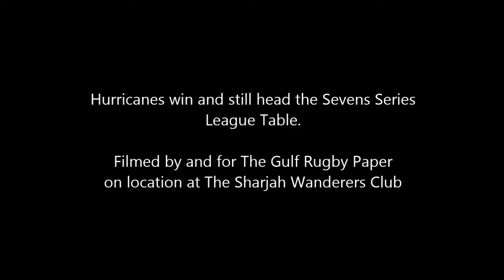Ladies Rugby (Harlequins v Hurricanes)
Gulf Ladies Sevens Series,. Top of League A clash.